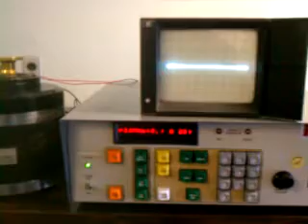For sale and Can Ship Quickly! PTI 4501 Pind tester at JM Industries, INC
Demo of PTI 4501 PIND tester
We are located in Billerica Massachusetts.
JM Industries offers one of the largest and most diversified inventories of Refurbished Semiconductor Manufacturing Equipment in the world. Our Refurbished equipment is serviced by experienced technicians.